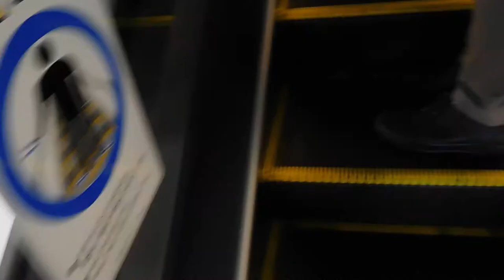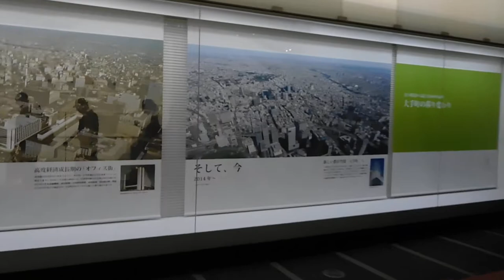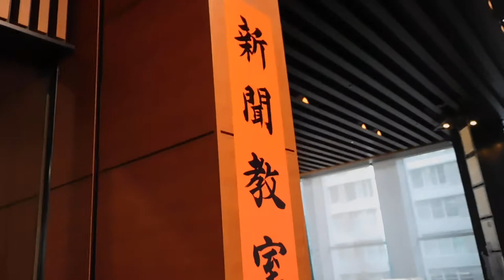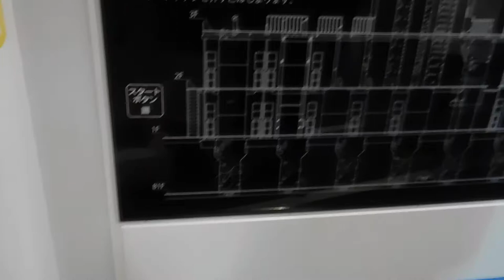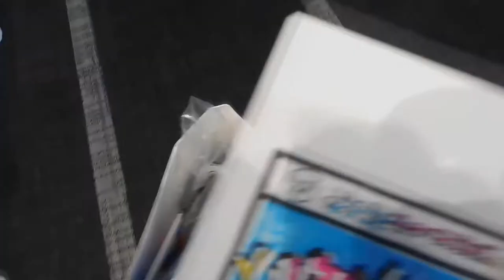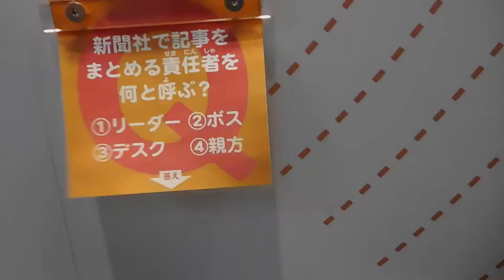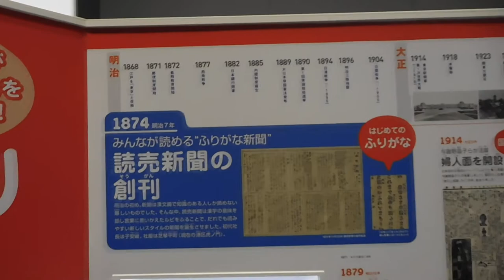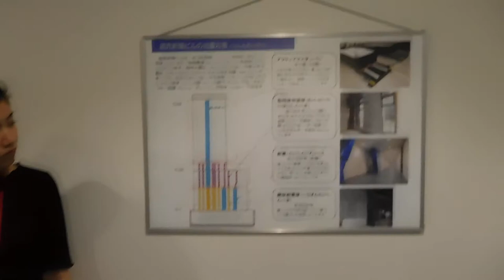DSCN6869読売新聞特別見学会20181006前半